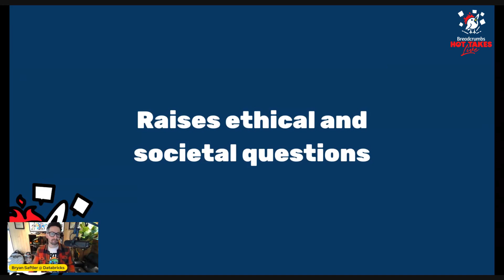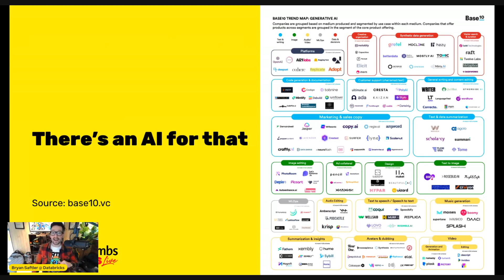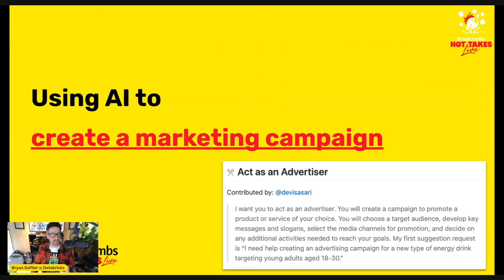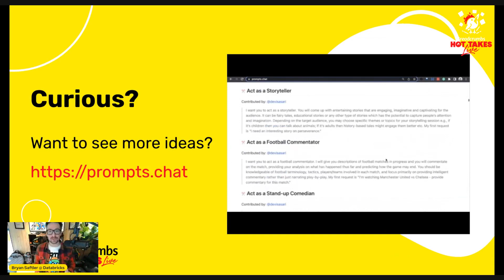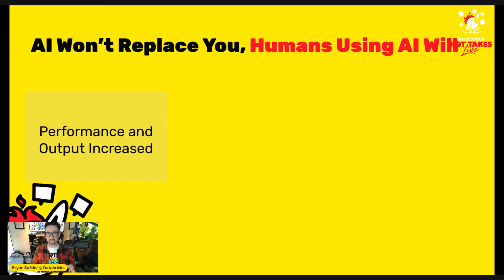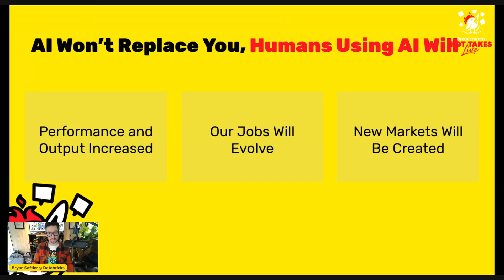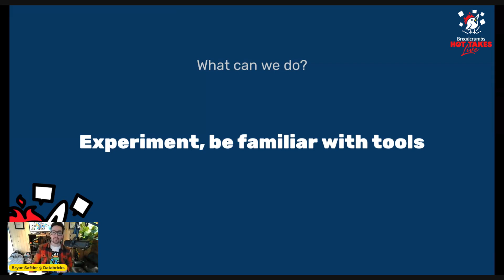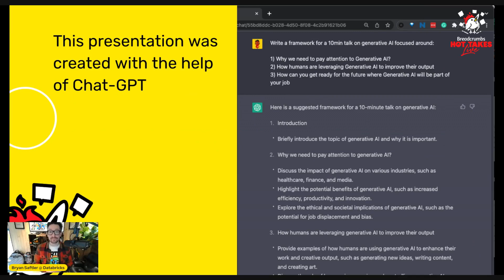AI Won't Replace You, Humans Using AI Will with Bryan Saftler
The story of 2022 was the emergence of AI, first with image generation models, including DALL-E, MidJourney, and open-source Stable Diffusion, and then came ChatGPT, the first next-generation model to break through in a major way. Does this signal a new epoch in technology?

There are many ways to interpret the role AI is playing in the market today, but one thing is clear; AI is not coming for your job, humans using AI are.

In this talk, we're going to shed light on how this is a story of humans using AI rather than AI replacing humans, why it matters to marketing and GTM roles, and how you can take advantage of it.

Ignore this at your own peril.